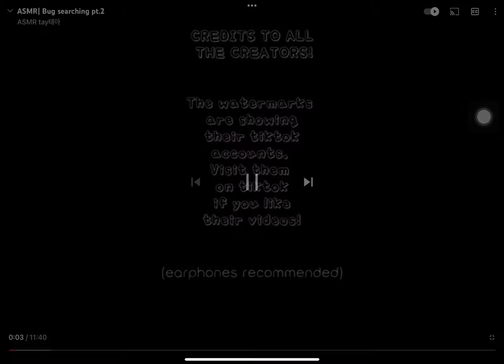ASMR TikTok compilation==Bug picking